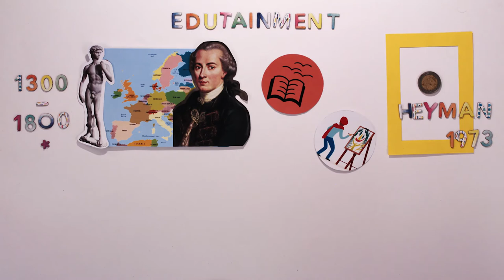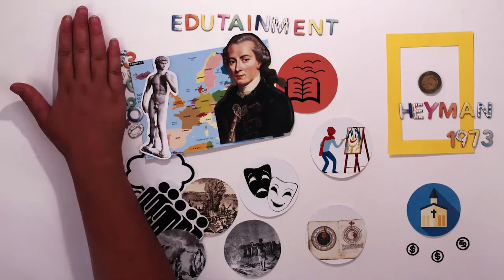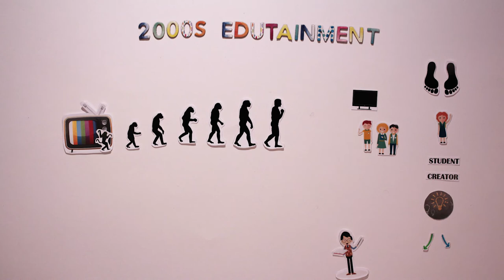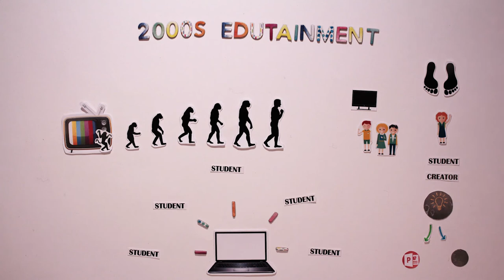A Longitudinal look at Edutainment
This video was put together for an assignment requesting a contribution to the UBC MET Design wiki

References:

Cox, C. D., Cheon, J., Crooks, S. M., & Lee, J. (2017). Use of Entertainment Elements in an Online Video Mini-Series to Train Pharmacy Preceptors. American Journal of Pharmaceutical Education, 81 (1), pp, 1–13.

Dandashi, A., Karkar, A. G., Saad, S., Barhoumi, Z., Al-Jaam, J., & Saddik, A. E. (2015). Enhancing the Cognitive and Learning Skills of Children with Intellectual Disability through Physical Activity and Edutainment Games. International Journal of Distributed Sensor Networks, 11 (6).

Guy, Retta., & Marquis, G. (2016). The Flipped Classroom: A Comparison of Student Performance Using Instructional Videos and Podcasts Versus the Lecture-Based Model of Instruction. Issues in Informing Science & Information Technology, 13, 1–13.

Lynch-Arroyo, R., & Asing-Cashman, J. (2016). Using Edutainment to Facilitate Mathematical Thinking and Learning: An Exploratory Study. Journal of Mathematics Education, 9, 37–52.

Van Eck, R. (2006). Digital game-based learning: It's not just the digital natives who are restless. Educase Review, 41 (2), 1–16.